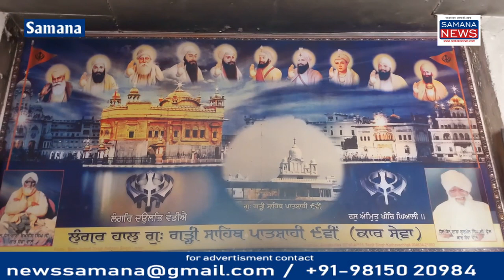गुरुद्वारा गढ़ी साहिब जहां 40 दिन तक श्री गुरु तेग बहादुर शाह किले में रहे, दुखों का होता है खंडन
समाना के साथ लगते  हरियाणा राज्य के कैथल जिले  के गुंहला का पहला गांव  गढ़ी साहिब  जहां पर से गुरु तेग बहादुर  5 सिखों के  नवाब  मोहम्मद बक्स  अपने किले में लेकर आया थाश्री गुरु तेग बहादुर साहिब समाना के  गुरुद्वारा थड़ा साहब के पास  इनायत अली की  जोकि में आए थे   जब उनके औरंगजेब ने आनंदपुर साहब से दिल्ली जाते समय गिरफ्तारी  वारंट काटे थे  तो 40 दिन के लिए  नवाब ने अपने किले में उनको  सुरक्षित रखा था  उन्होंने यहां पर  आशीर्वाद दिया कि जो भी श्रद्धालु इस स्थान पर आएगा स्नान करेगा श्रद्धा के साथ अरदास करेगा  उसके सब दुखों का यहां पर नाश होगा  इस गुरुद्वारे  कि विशाल इमारत  कार सेवा वाले संत  बाबा बलबीर सिंह के नेतृत्व में  उसका निर्माण चल रहा है जिसमें इलाके की संगत पूरा सहयोग कर रही है जिसका समय 7 साल  सात सात  निश्चित किया गया था लेकिन एक साल में ही  इसका  निर्माण हो गया है अब इसका सुंदरीकरण का कार्य चलेगा जिसमें दो-तीन साल लगेंगे
Vo-1  गुरुद्वारा साहिब में सेवा करने  वाली बीवियों से जब बात की गई तो  उनमें लखविंदर कौर ने कहा कि  25 साल तक उसने दर-दर की ठोकरें खाई कोई गुरुद्वारा कोई दरगाह  कोई  समाध  नहीं छोड़ी थी  डाक्टरकहते थे कि इंजेक्शन लगा दो पड़ी रहेगी लेकिन बाबा बलबीर सिंह  के आदेश परइस गुरुद्वारा साहिब में सेवा की और आज तंदुरुस्त जीवन  व्यतीत कर रही है रोजाना लंगर में सेवा करने के लिए आती है यहां सब को सब कुछ मिलता है  जो व श्रद्धा से अरदास करता है
Vo-2   प्रकाश कौर कहती हैं कि मैं 10 साल से यहां बर्तनों की सेवा कर रही हूं  मुझे आनंद जो मिलता है उसको मैं शब्दों में व्यक्त नहीं कर सकती  लेकिन आज के बच्चे इतनी सेवा नहीं करते उनको कहती हूं कि तुम भी यहां सेवा करो ताकि तुम्हारा जीवन सही रास्ते पर चले
Beyt-1  लखविंदर कौर
beyt-2 प्रकाश कोर
Beyt-3   मनजीत सिंह
Vo-3  गुरुद्वारा साहब में कथा करने वाले  बाबा सुरजीत सिंह से बात की गई तो उन्होंने कहा कि  जिस ने यहां आकर श्रद्धा के साथ 5  स्नान करता है  श्री गुरु ग्रंथ साहिब जी के सामने नतमस्तक हुआ और अरदास की तो उसको यहां पर सब कुछ मिला जो विदेशों में गए हैं वह जहाज चढ़ाकर जाते हैं
Beyt-4  सुरजीत सिंह कथा वाचक

पुरुषोत्तम कौशिक
Samana News